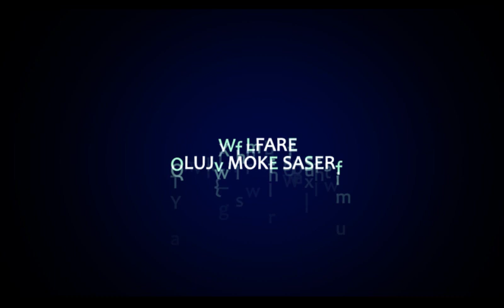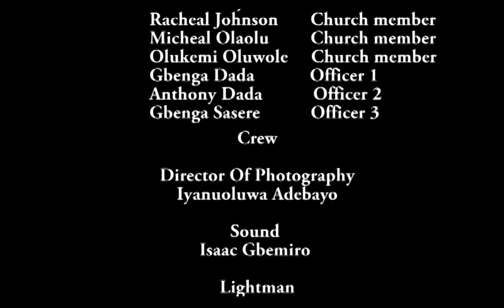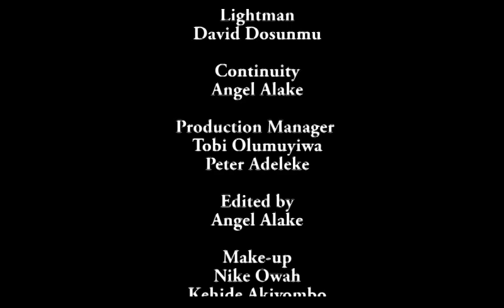ANY MOMENT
The Mark of the Beast.. Revelation 13